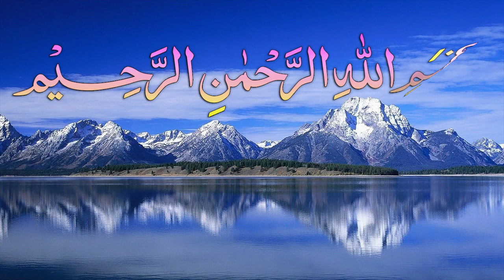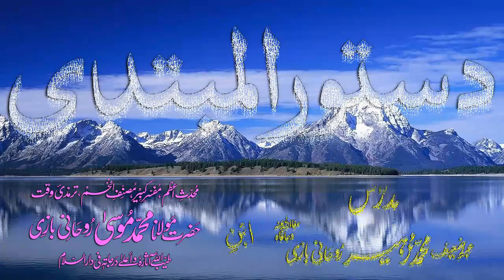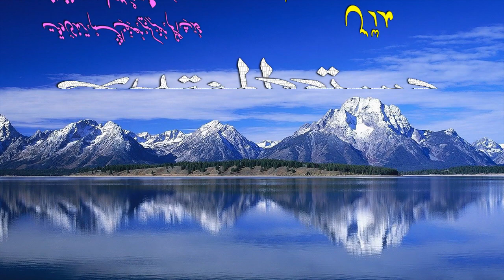Abwaab-e-Sarf Dars - 135 - Dustoor-ul-Mubtadi - by Maulana Muhammad Zuhair Albazi - 10/06/2009